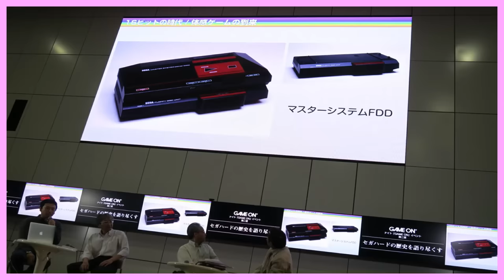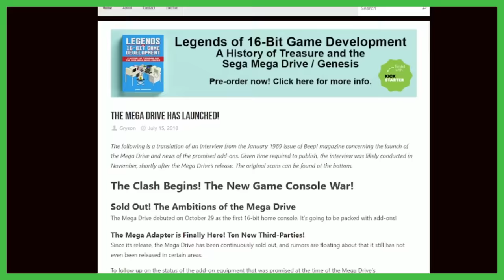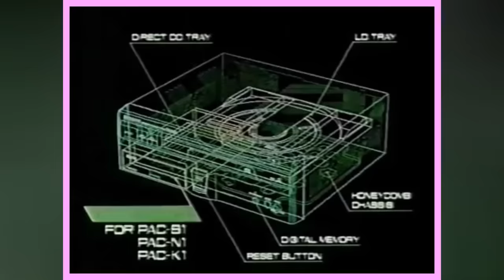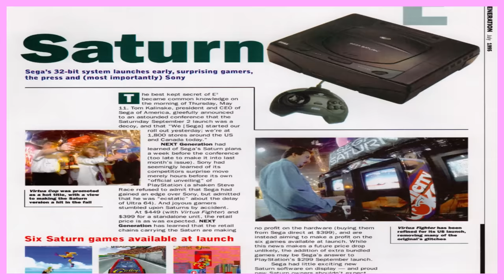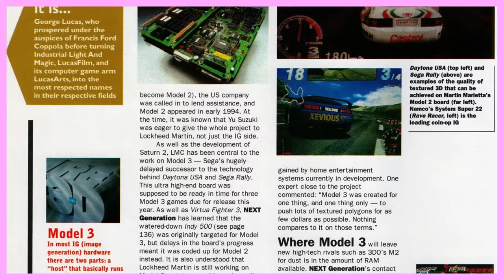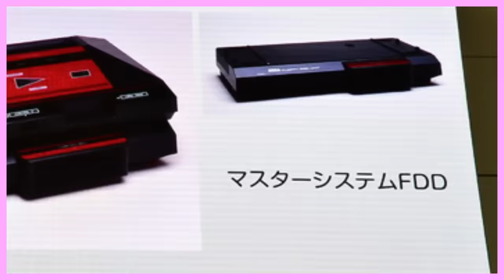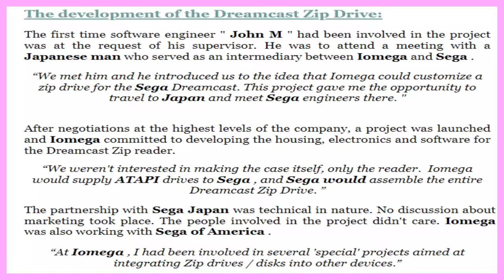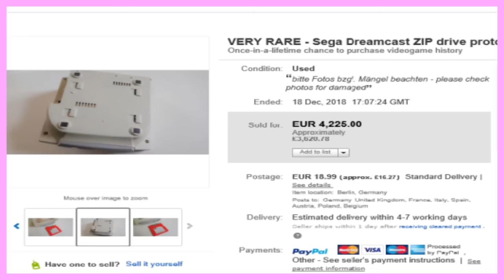Lost, Cancelled & Unreleased Sega Console Add-Ons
In today's video, we look at lost forgotten Sega Console Add-ons that have been cancelled or remain unreleased.